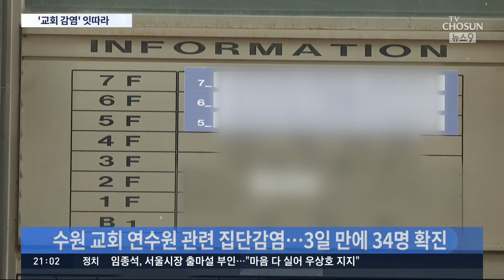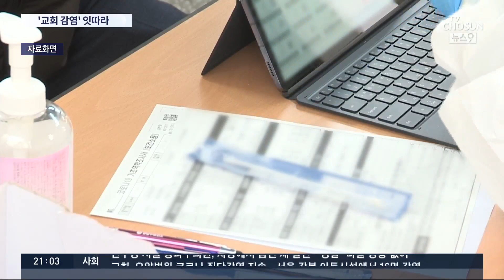종교시설發 집단감염 전국 확산…"역학조사도 차질" [뉴스 9]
전국에서 잇따르는 교회 관련 집단감염도 심상치 않습니다. 선교 캠프인 경북 상주 열방센터 관련 집단감염이 전국으로 퍼지며 확진자가 370여 명으로 늘었고 수원의 교회 연수원을 다녀간 교인, 가족, 지인 34명도 집단 감염됐습니다. 오랜 기간 대면 행사를 하지 못한 종교 시설의 코로나 피로증이 커지면서 또 다시 집단 감염의 우려가 번지고 있습니다.